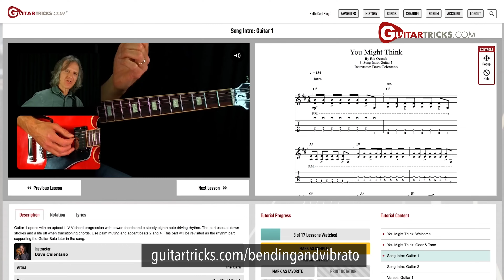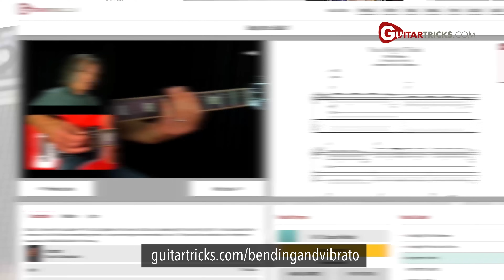Save YEARS learning the guitar with 3 tips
Learning how to play guitar is a lifelong journey that takes years of dedication. But there are some guitar techniques that can put you years ahead. Here are some guitar tips to save years on your learning journey.

Articulation is all about how you express each note. In your beginner guitar lesson, you'll learn that it’s not just about hitting the right notes but also about how you hit them. Are you picking or strumming? How hard are you pressing down on the strings? Pay attention to these details in your guitar lesson, and you'll notice a big difference in your sound. Think of articulation as the way you speak through your guitar.

Vibrato is like adding flavor to your music. It's that slight variation in pitch that makes a note sound richer and more expressive. To get started, play a note and gently rock your finger back and forth. It might feel a bit weird at first, but with practice, your vibrato will become smooth and natural. In your beginner guitar lesson, take some time to practice this technique on different notes to see how it adds emotion to your playing.

Bending is where the magic happens. This technique involves pushing or pulling the string to raise the pitch. It's a staple in many genres, especially blues and rock. Start by playing a note and then push the string up towards the ceiling or down towards the floor. Listen to how the pitch changes. In your guitar instruction, you'll probably spend a lot of time on bending because it's such a crucial skill.

Dynamics refer to the volume and intensity of your playing. It's what makes your music feel alive and interesting. In a beginner guitar lesson, you’ll learn to play both softly and loudly, switching up the intensity to match the mood of the song. Practice strumming gently for a verse and then really digging in for the chorus. It’s all about creating contrast.

Efficiency of movement is about playing smart, not hard. The less you move your fingers, the faster and more accurately you can play. During your guitar instruction, focus on keeping your fingers close to the fretboard and minimizing unnecessary movements. This will help you play faster and more smoothly.

Rhythm is the backbone of music. Without a solid rhythm, even the best notes can sound off. In your beginner guitar lesson, spend time practicing with a metronome. Start slow and gradually increase your speed as you get more comfortable. Remember, it's better to play slower and stay in time than to rush and lose the beat.

Focus on these aspects of your playing and you'll save a ton of time in the practice room!

0:00 - Intro
0:36 - HOW you play the notes
5:05 - Effeciency of Movement
10:19 - Rhythm Is Everything
17:22 - Outro

+ Hundreds of song tutorials
+ Step-by-step instruction